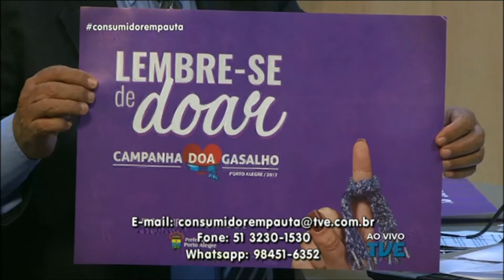Consumidor em Pauta | TVE - Direito do Trabalho com Marcelo Armigliatto de Jesus - 30/5/17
O Consumidor em Pauta esclarece dúvidas sobre Direito do Trabalho com o advogado Marcelo Armigliatto de Jesus.